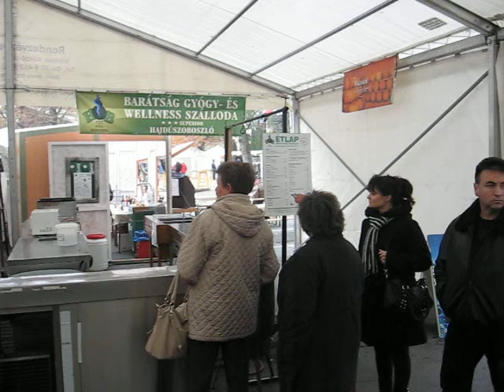Valentin Neagoe - Festivalul gastei Hajduszoboszlo 2015